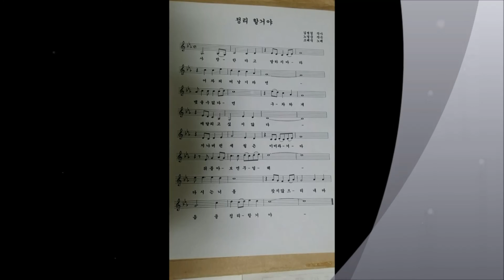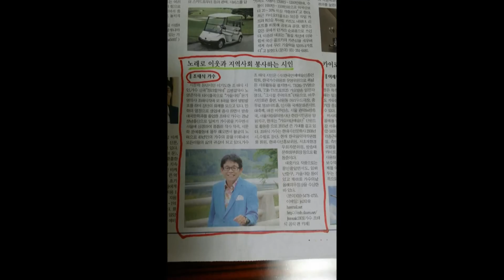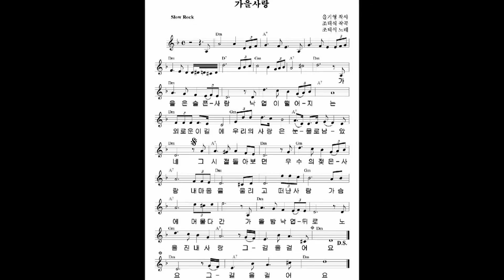가수 조태식 노래 MR 반주곡 01 정리할거야 02 가을사랑